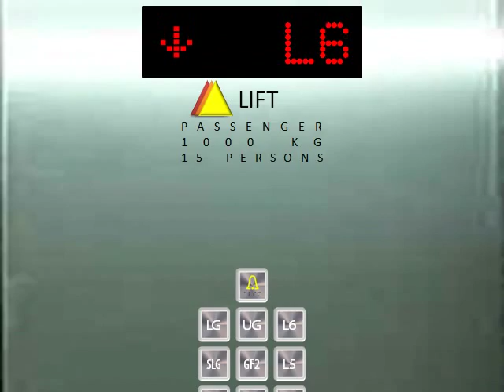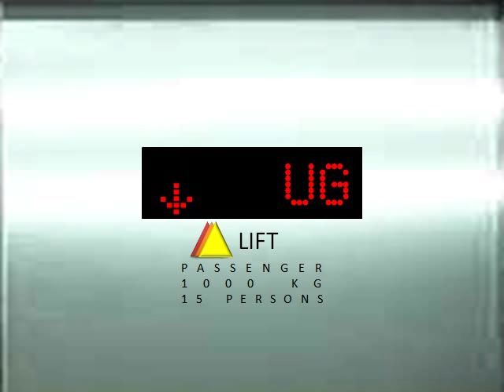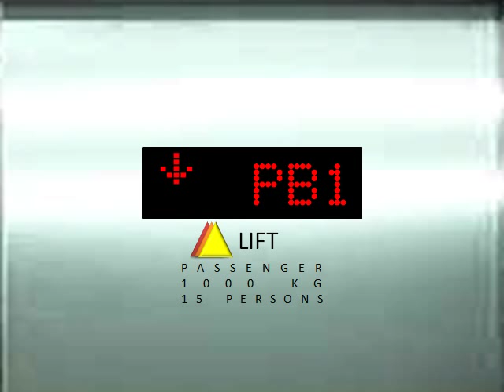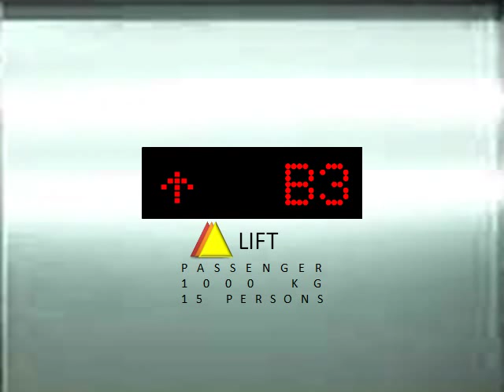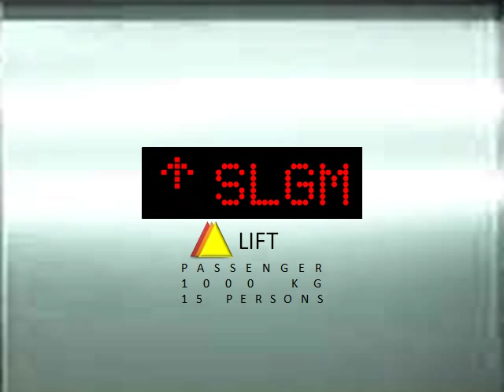(Animated) ALift MRL Elevators at MethoMall Somethingville